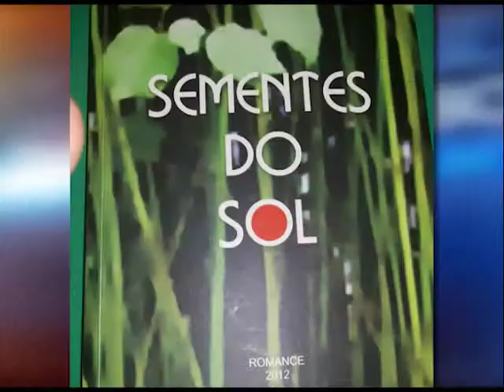TV Blog do Jeso - Paula Andreia - II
Vereadora em Óbidos , do PSD